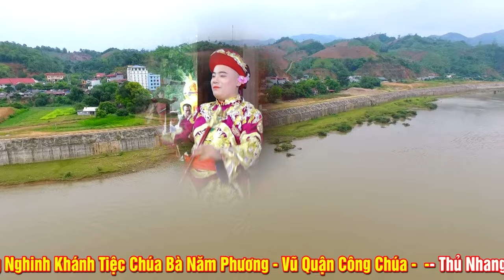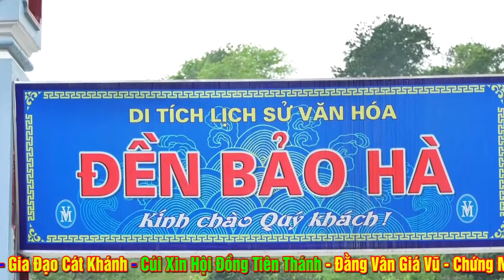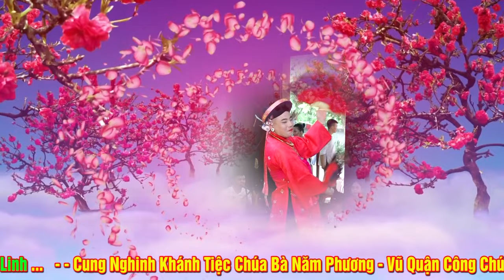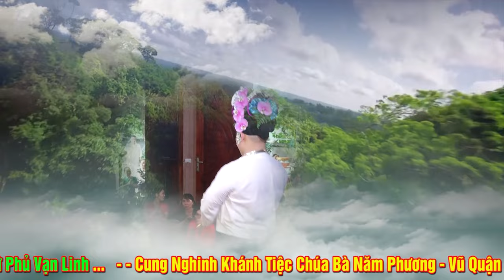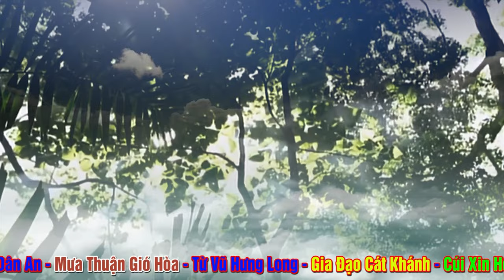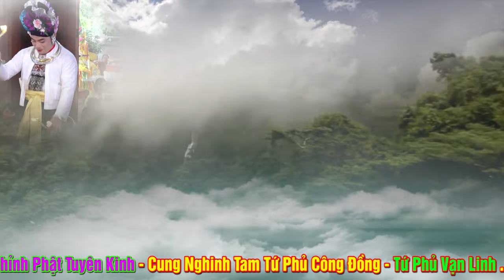Thủ Nhang Đồng Đền Vũ Xuân Tình Loan Giá Hầu Thánh - Quá Tuyệt Vời. Phần 2